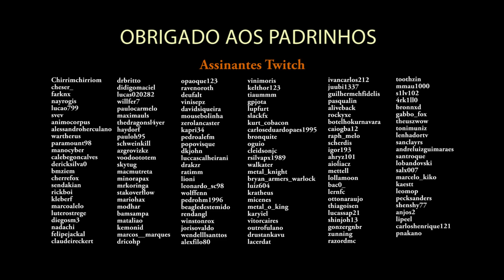Novas Regras TIRAM RECEITA de Canais de Jogos e Filmes e Podem MUDAR Youtube em 2020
CUPOM - BLACKPUNK